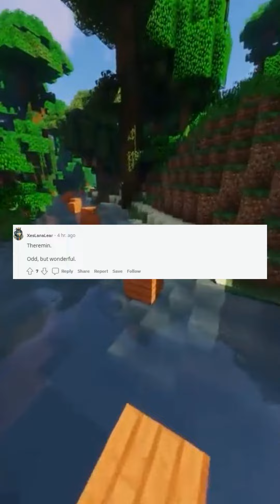Which instrument has the funniest sound?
Answers:

Theremin.

Odd, but wonderful.

That slide whistle. I don’t know what exactly it’s called but whatever you’re picturing, that’s probably it.

Trumpet

Talkbox

Think about it, there are an infinite amounts of sounds you can make with a talkbox

Trombone for sure.  How else do you get the BWAA-bwaa--bwa-wa-wa-wa-wa-wa sound.

I hope you know what I'm talking about, as I have no idea how to type the sound in my head.

My knowledge of instruments is limited but I would vote for the Crumhorn, kazoo, or theremin

Sub :D